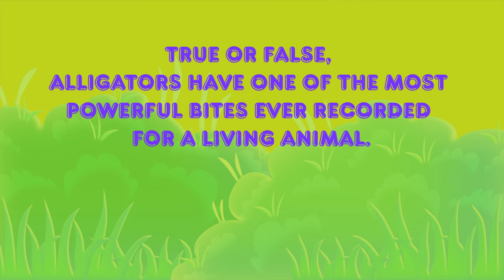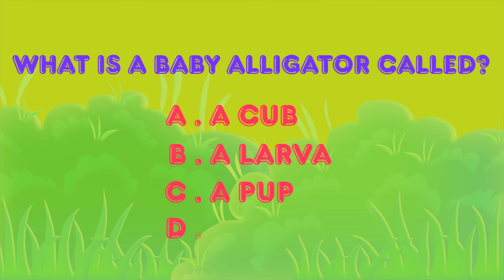Alligator Facts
Learn fun facts about the Alligator with Wildlife Crystal & Kaia the Koala

👇Learn fun facts about the ALLIGATOR!👇
Today’s episode, Wildlife Crystal and Kaia the Kola teach fun facts about The ALLIGATOR!
You will learn about baby ALLIGATORS, what they eat, about ALLIGATOR habitat, and much more!

▬▬▬▬▬▬▬▬▬▬ Video Highlights ▬▬▬▬▬▬▬▬▬▬
▬▬▬▬▬▬▬▬▬▬ Video Highlights ▬▬▬▬▬▬▬▬▬▬
00:00 ALLIGATORS EPISODE  11